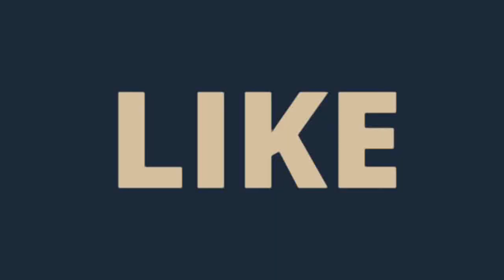Priyathama Priyathama - Majili - Audio Song - Romantic Song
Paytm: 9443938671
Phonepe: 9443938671